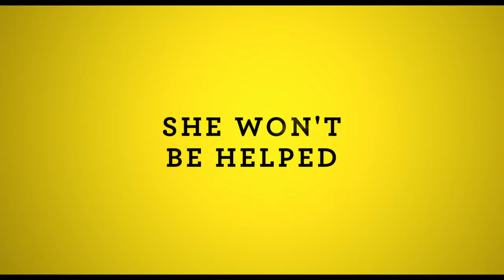The Lady In The Van Trailer by Mayo Movie World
Maggie Smith stars as Miss Shepherd, a homeless woman who "temporarily" parked in the driveway of Alan Bennett's home – and stayed there for 15 years. After inviting herself into Bennett’s house to use the bathroom, she proved impossible to get rid of. Despite her prickly, irascible nature, the neighbourhood quickly warmed to her, and she eventually became an essential part of their lives.